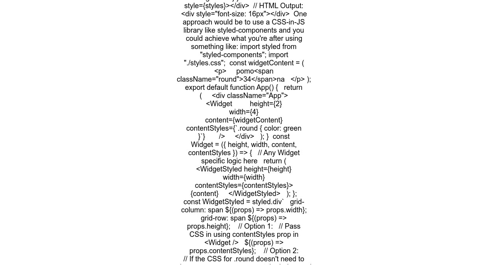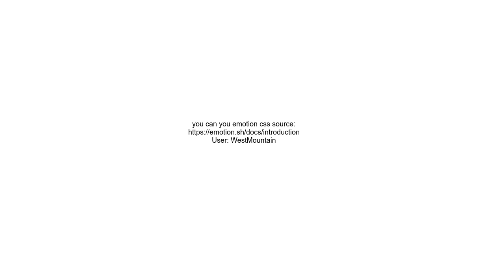React style object, adding styling for specific classes